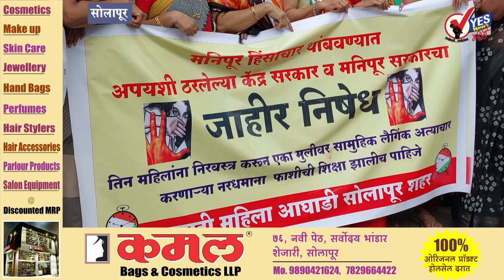मणिपूरच्या निषेधार्थ सोलापूर राष्ट्रवादी महिला आघाडीकडून धरणे आंदोलन